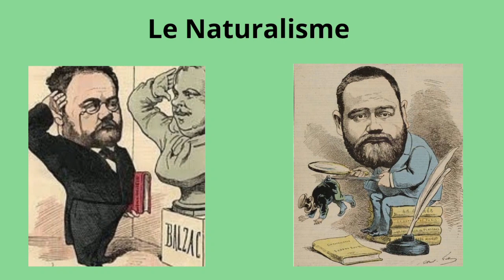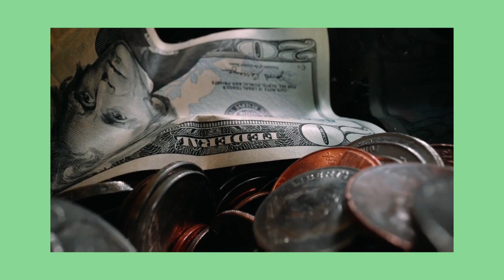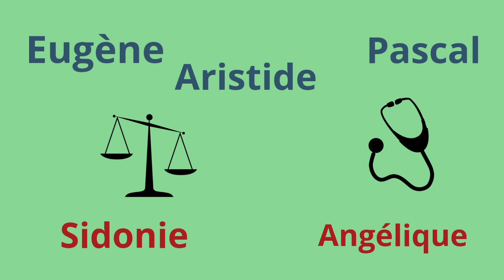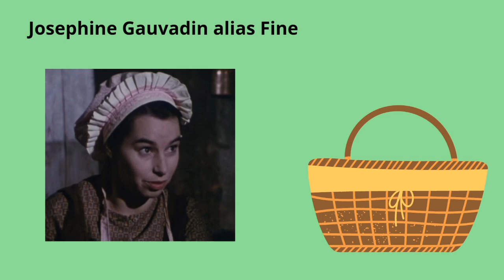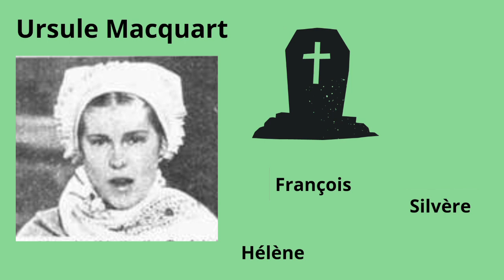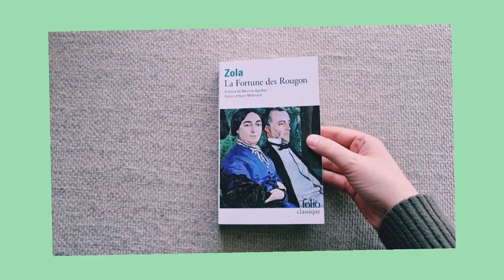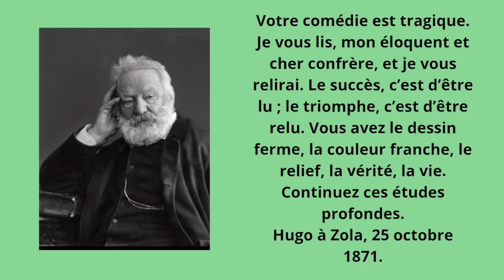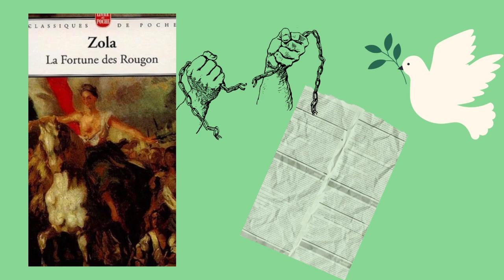La Fortune des Rougon Émile Zola Résumé rapide Lisonslesrm BAC Français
Résumé de La Fortune des Rougon d'Émile Zola